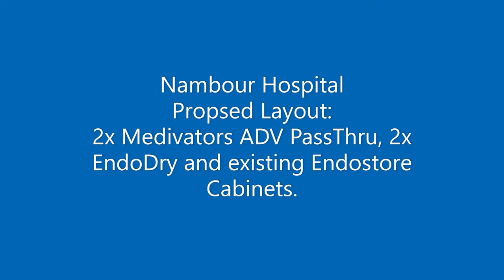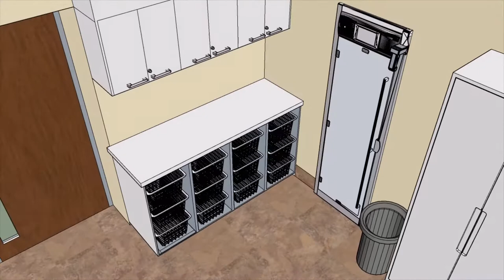Cantel Medical Australia - Propsed site for Nambour Hospital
site video shows 2 ADV PassThru's and Endodry Cabinets.